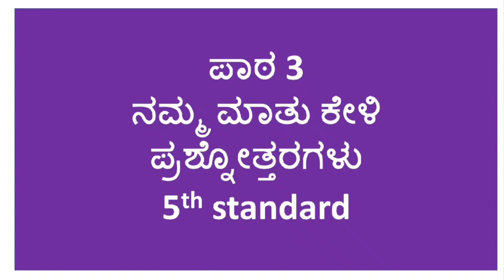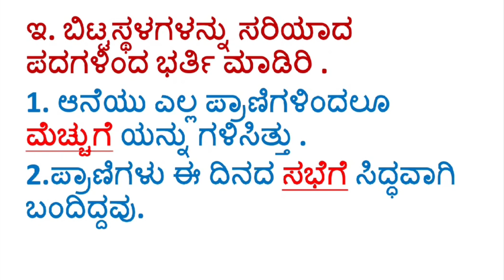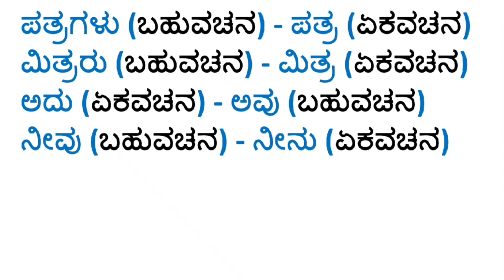5th ನಮ್ಮ ಮಾತು ಕೇಳಿ ddd Made with Clipchamp